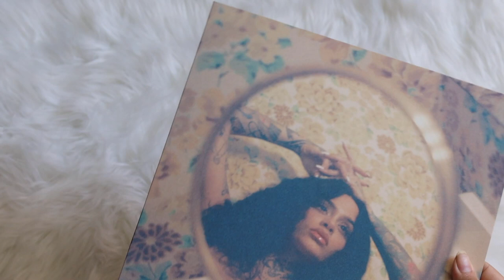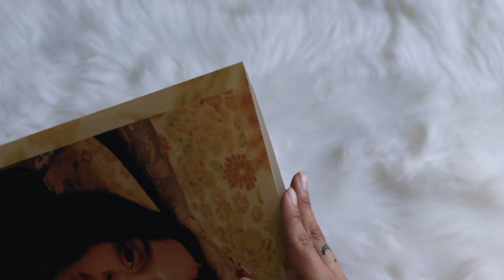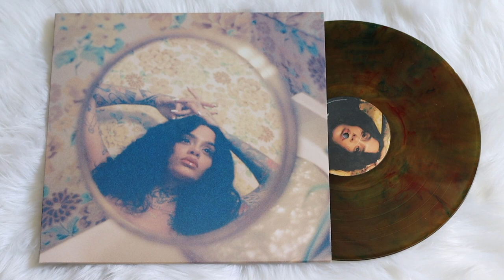kehlani - while we wait (vinyl unboxing) | urban outfitters exclusive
unboxing of kehlani album, while we wait. pressed on lava mix vinyl, exclusive to urban outfitters.